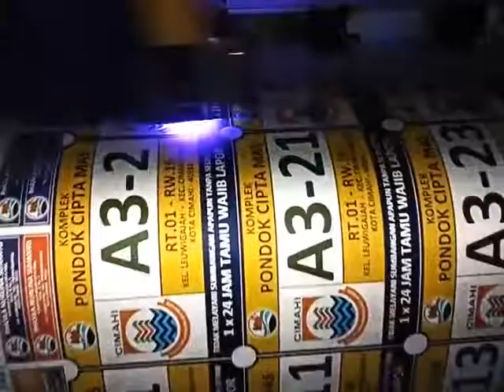Mimaki UCJV300-160 High Specification Wide Format Inkjet Printer/Cutter, How it works?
Features:
1. Wide format, UV-LED cut-and-print device
2. 64-inch, roll-based
3. 4 or 7 color configuration
4. Four-layer printing to build layered, transformative graphics for backlit applications
5. Integrated cutting capabilities
6. Instant-dry for instant use
7. 1-liter ink bottles